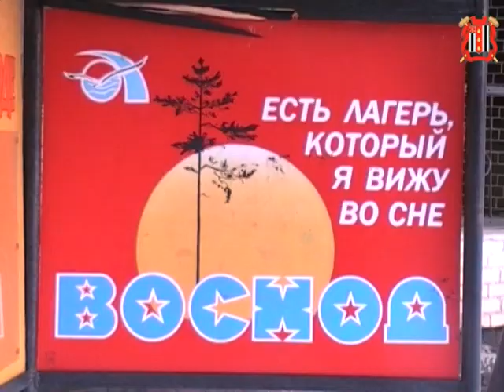Оздоровительный выезд.avi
Традиционный оздоровительный выезд, организованный Межрегиональным общественным движением «ВСЕМ» при поддержке администрации СПбГАУ и Муниципального Совета МО г. Колпино на базе детского оздоровительного лагеря «Восход».